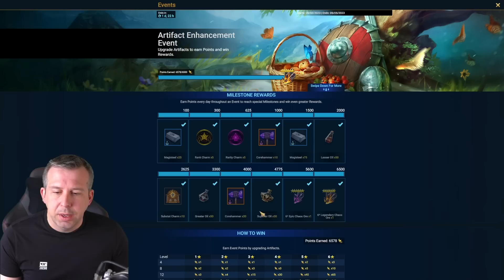WHALE WEEK CONTINUES AT PLARIUM! | Raid: Shadow Legends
Lots of Whale shard events followed by another x10 summons over the weekend! We also have some interesting artifact and champion training events currently running!